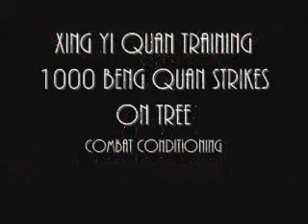"XINGYI 1000 PUNCH TRAINING"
XING YI QUAN 1000 BENG QUAN(PUNCH) TREE STRIKING FUNCTIONAL EXERCISE, Now available instructional XingYiQuan Five Five video downloadable. Vol 1# Video runtime: 41:43 (Video Format mpg)